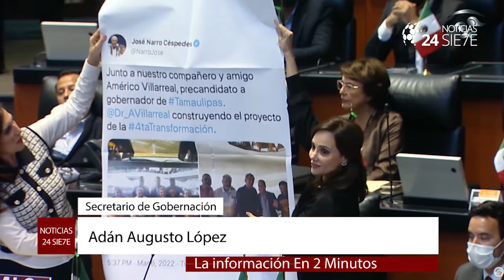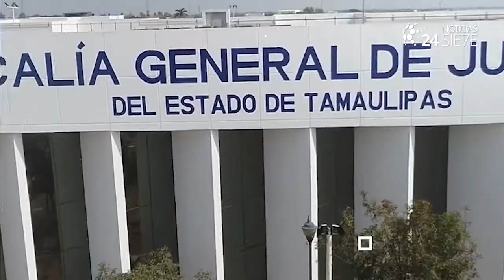Senadores del PAN protestan contra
🔴Américo Villarreal se defiende de una "mafia", dice AMLO; Senadores del PAN protestan contra AmericoVillareal; Francisco Cabeza De Vaca acusa de cortina de humo acusación de persecución política; CesarTrukoVerastegui pide a TEPJF actuar con imparcialidad; Termina búsqueda de desaparecidos en campo de exterminio de NuevoLaredo